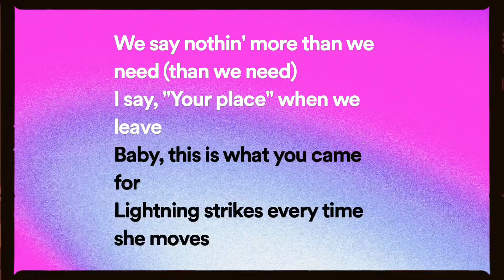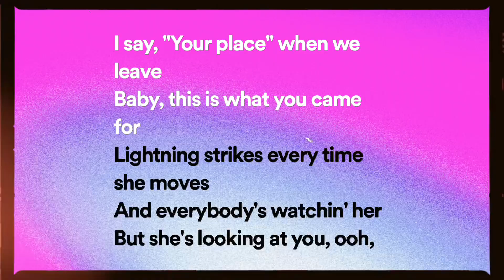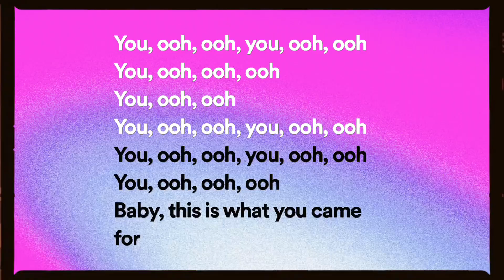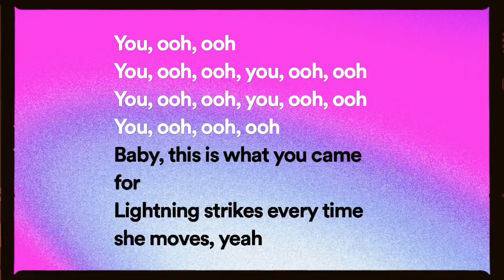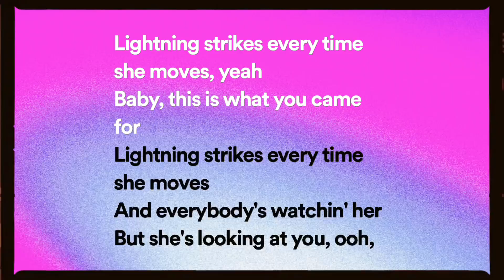Calvin Harris, Taylor Swift - This Is What You Came For (Lyrics)